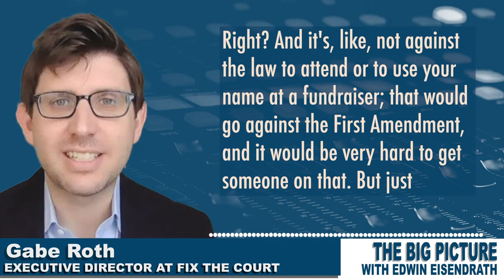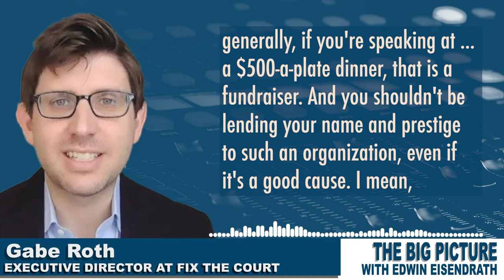Does the SCOTUS lack an ethics code? Gabe Roth explains...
Executive Director of @FixTheCourt (@gabe_roth) reminds @eisendrath that the Supreme Court lacks an ethics code, and their refusal to adopt one is damaging the institution.